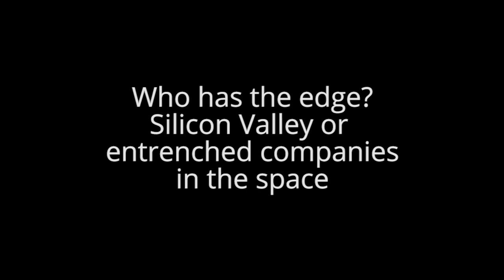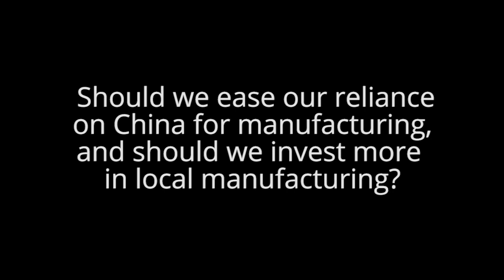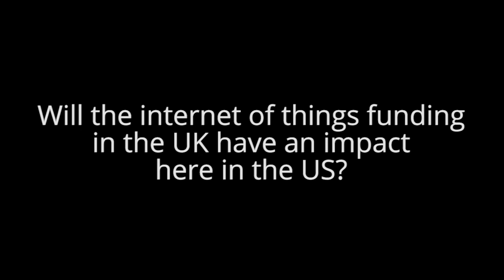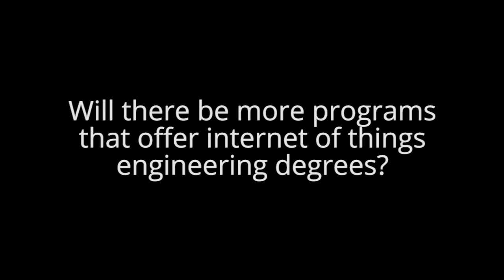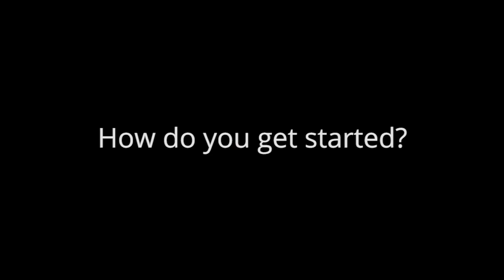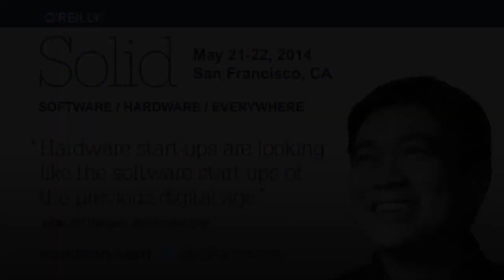Tim O'Reilly & Jim Stogdill Explore Software - Hardware - Everywhere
We've reached another tipping point in history. The collision of hardware and software—the confluence of the virtual and physical—changes everything from products, industrial practices, and business models to appliances, automobiles, and job opportunities. Today's Internet of Everything is a classic market disruption, with immense unimagined opportunities and more than a few thorny challenges.

Join Tim O'Reilly, founder and CEO of O'Reilly Media, and Jim Stogdill, who leads O'Reilly's Solid, in a live-streamed conversation about the current state of the convergence of hardware and software, what this means beyond the Internet of Things, new promises and pitfalls, some opportunities we may not have thought of yet, and a vision for the future. Register free to get the livestream link and join this conversation.

About Tim O'Reilly:
Tim O'Reilly is the founder and CEO of O'Reilly Media. His original business plan was "interesting work for interesting people," and that's worked out pretty well. He publishes books, runs conferences, invests in early-stage startups, urges companies to create more value than they capture, and tries to change the world by spreading and amplifying the knowledge of innovators.

Tim is also a partner at O'Reilly AlphaTech Ventures, a founder and board member of Safari Books Online and Maker Media, and on the boards of Code for America and PeerJ. @timoreilly.

About Jim Stogdill:
Jim Stogdill heads up O'Reilly's Radar and Strata businesses. A lifelong technology practitioner he's finding this media thing ridiculously fun. In a previous life he traveled the world with the U.S. Navy. Unfortunately from his vantage point it all looked like the inside of a submarine. He spends his free time hacking silver halides with decidedly low-tech gear. @jstogdill.